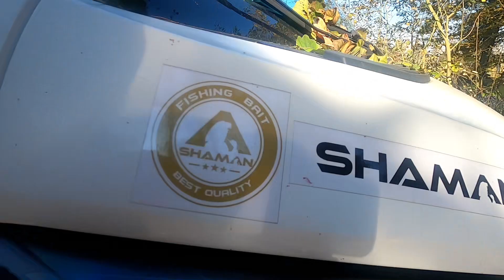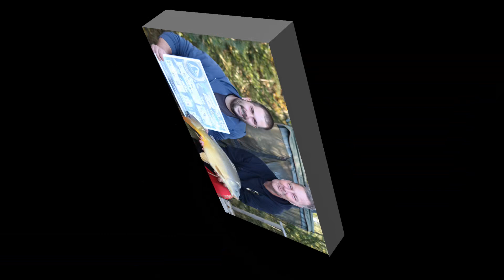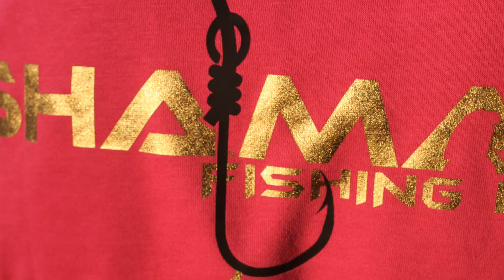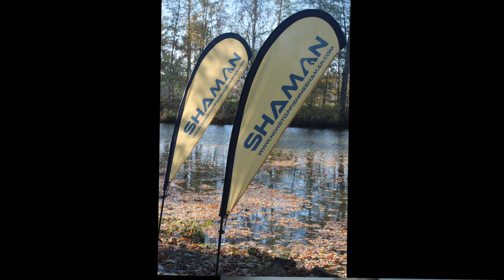Shaman go 2